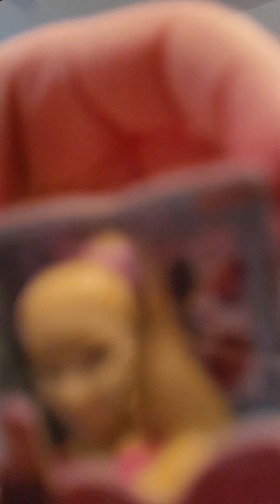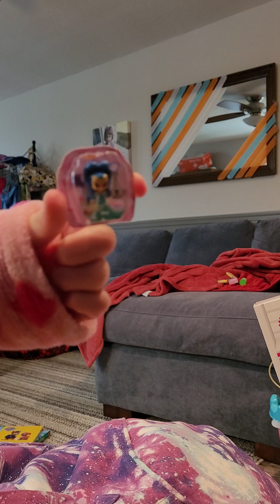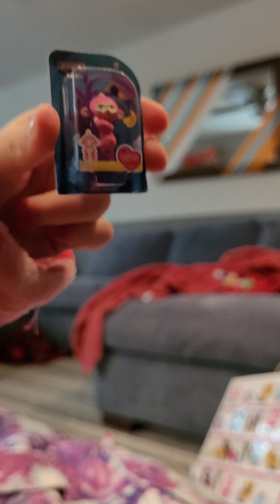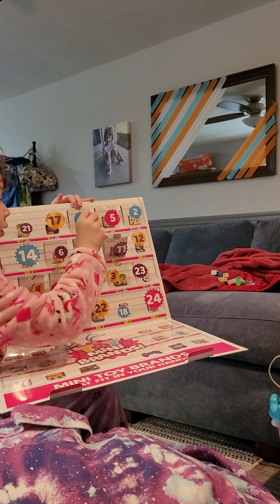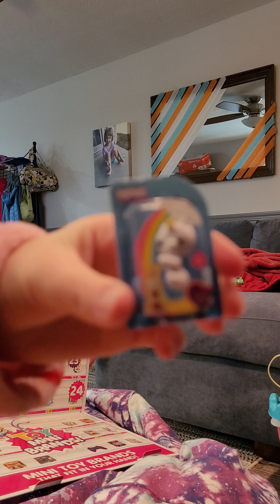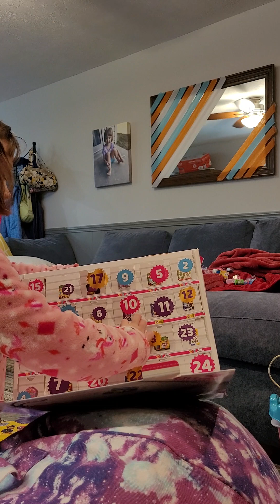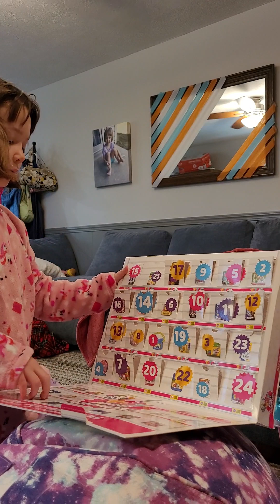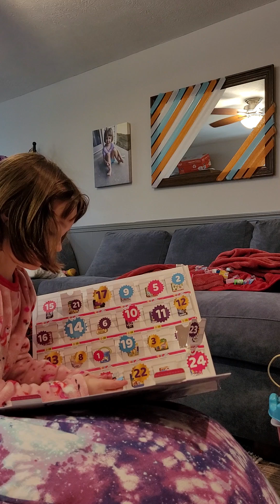Opening Mini Brands